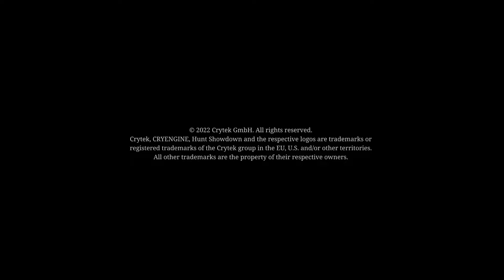On raconte nos galères (Hunt Showdown) (sans gameplay)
-15% sur les tapis de souris crazy worth avec le code : Lafacdesglandus